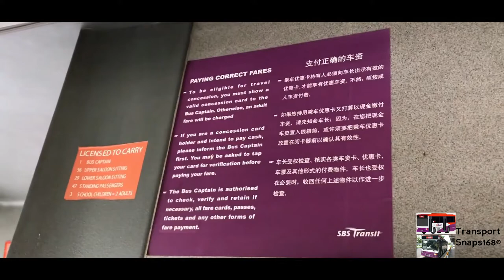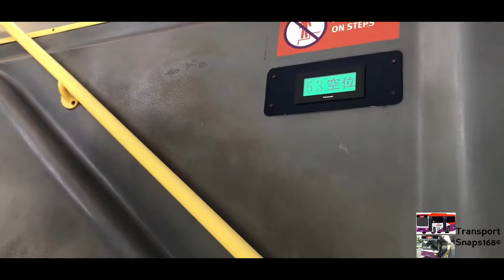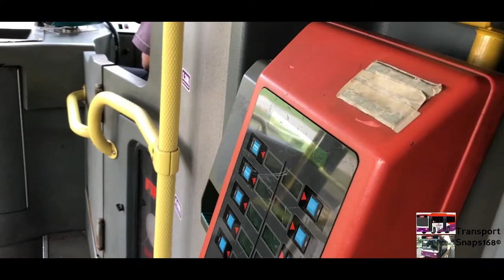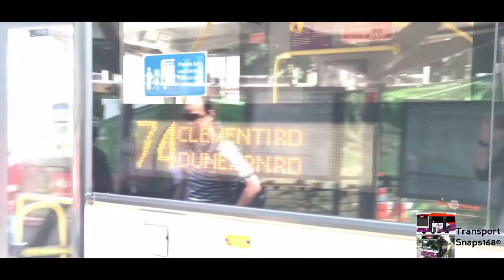{Showcase} [SBST] (Retired) Dennis Trident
Transport Snaps168 films a series of Dennis Tridents serving many services and sadly, all the Dennis Tridents shown in the video had already been de-registered.

(Stats)
Date Filimed: Too Many
Service: 74,87,89,107,109
Registration:
SBS9680D, SBS9673A, SBS9686M, SBS9688H, SBS9685R, SBS9677P, SBS9683X
Bus Model: Dennis Trident 3 Duple Metsec 5000

All footage filmed and edited by Transport Snaps168.